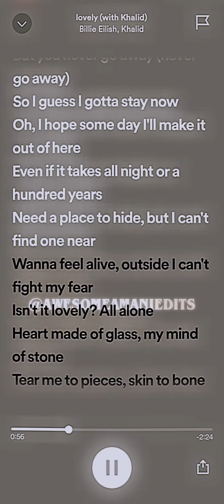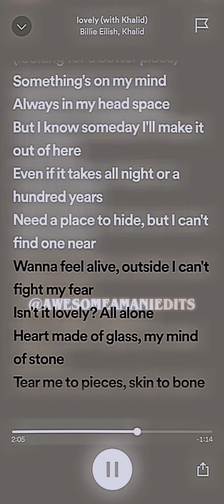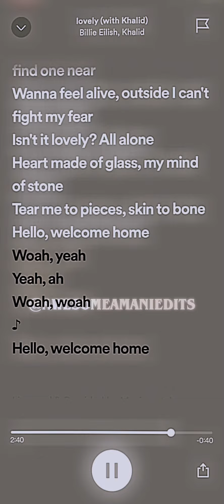Lovely (sped up) || Billie Eilish (feat Khalid)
i make all my own videos ~ i do not use templates ~ i make all of my main video thumbnails